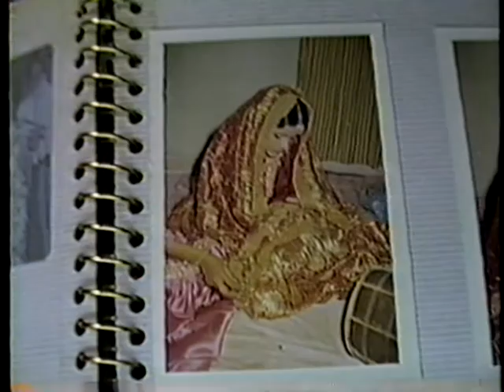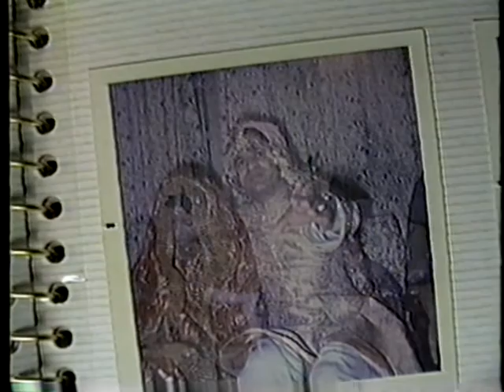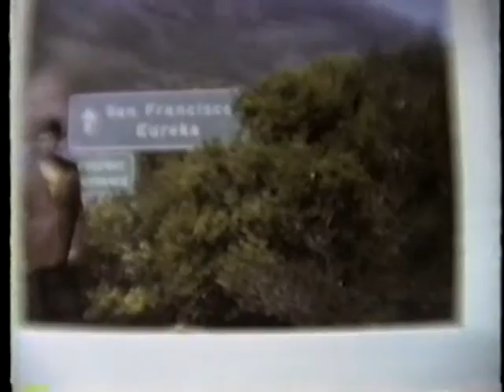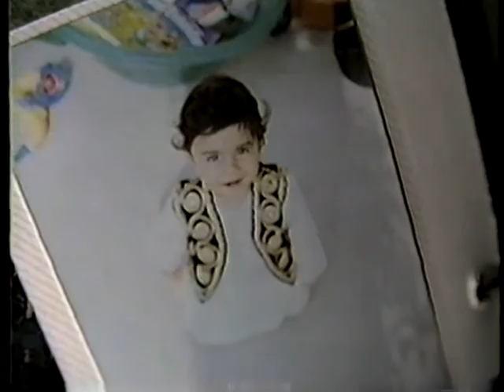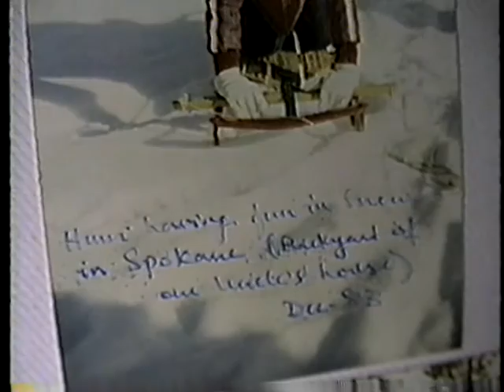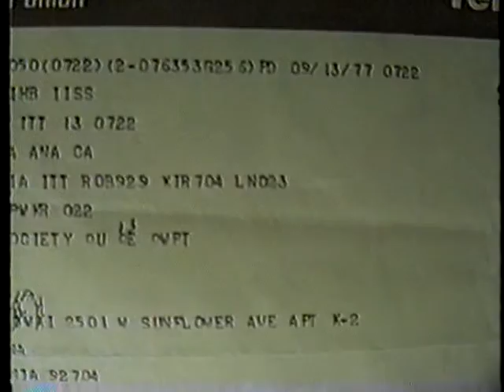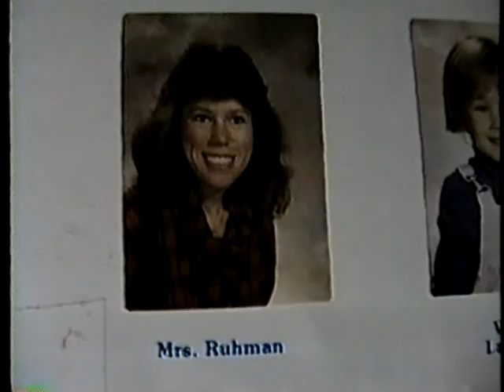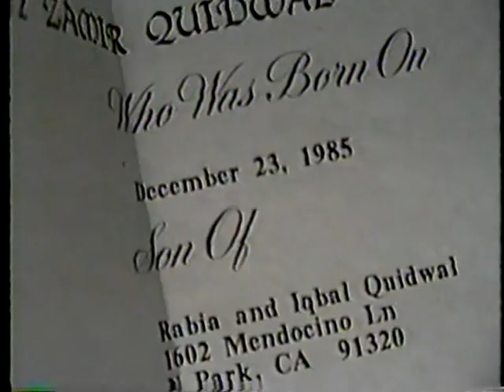Wedding 1974 +old pics 74s close up lens Camcorder